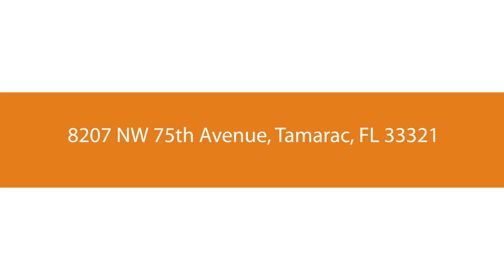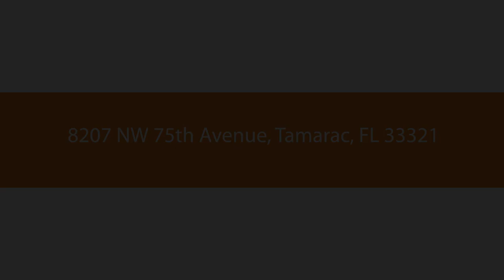8207 NW 75th Ave, Tamarac, FL 33321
Welcome to this well maintained 3 bedroom, 2 bathroom split plan home in desirable, convenient Tamarac. At over 1,600 square feet of air conditioned space, there is certainly plenty of room to entertain! Some of the more recent updates include a new roof in 2018, the A/C was replaced in 2017, the water heater was replaced in 2019 and the kitchen appliances have all been replaced in recent years as well. The entire house has been freshly painted outside and the back yard is completely fenced in for your privacy and enjoyment. There is a double gate on one side that will allow you to park your boat or RV. There is nothing left to do except move right in!